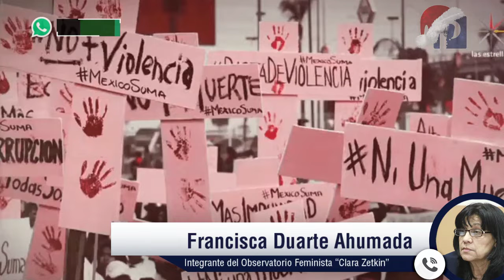Más del 70% de los agresores o feminicidas tienen relación sentimental con la víctima